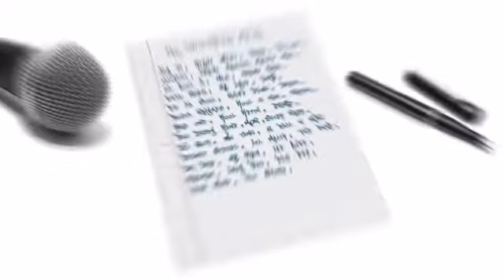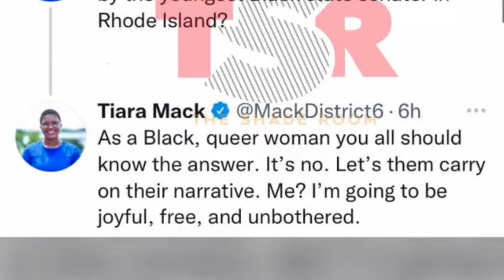Twerk Sumthin Ms.Senator+ Put you shoes on challenge+ Vince Staples:Show and Tell ep 174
Tiara Mack Democratic senator for Rhode Island is being criticized for twerking while on vacation. How do you feel about parents and kids do the putyourshoesonchallage. Vice Staples says he doesn’t like giving gifts. Do you agree?